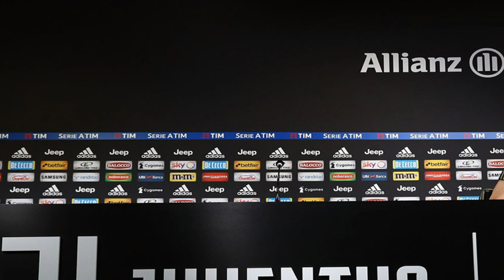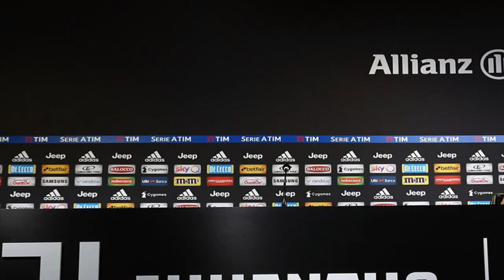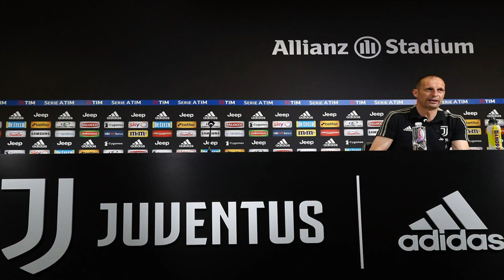كتاب ماسيميليانو أليغري | "الأمر بسيط للغاية" | الجزء ٦ | "الأصالة والتوجيه وقليل من التعاطف"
.يتحدث اليغري في هذا الفصل عن اهمية اعطاء الثقة للاعبين و كيف يصل الى ثقة اللاعبين من خلال الاصالة و التوجيه و التعاطف